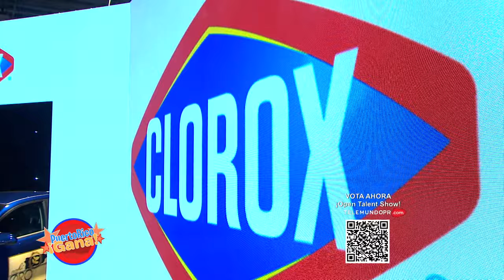05 PR GANA 02 20 22